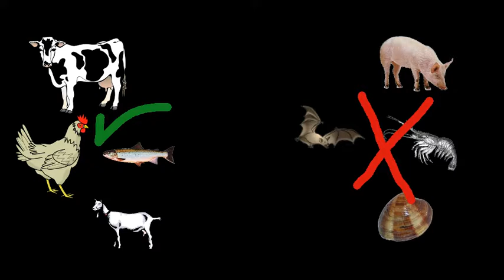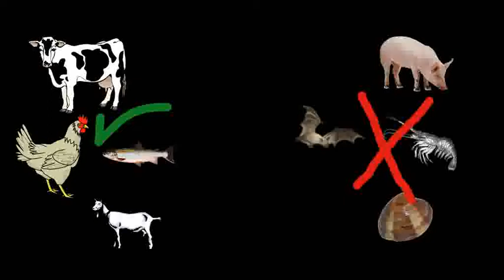Does God Care What We Eat?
The Biblical dietary laws are in some disrepute because people think they're archaic or have been done away with. That is not true; diet is very important to God. In fact ignoring the 'dietary laws' in Eden is how we got into this mess.